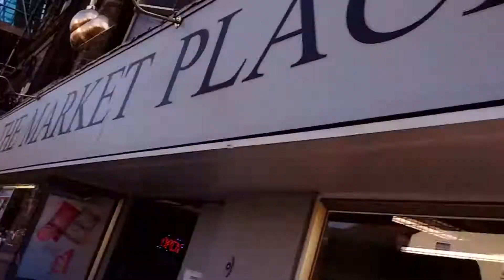Summer Campervan Holiday Part 10 Bungay Church Druids Stone and Mettingham Castle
A gentle amble around the Norfolk and Suffolk coasts in my late grandfather's toyota hiace campervan. Cromer, Sheringham, Weybourne and Felbrigg Hall in North Norfolk down past Sea Palling and Happisburgh to Caister and Great Yarmouth then further south to Southwold inthe  beautiful weather of an English Summer Me, my girls and my friends camping out in my Campervan, a 1988 Toyota Hiace  Devon Tourace four berth pop-top Camper Conversion bought by my grandfather which passed to my father and now to me. Chosen as being better than the equivalent VW Campervans of the era, the Volkswagen T25/T3, it has served four generations camping very well. In regular use throughout the diving season and annually for our North Norfolk mini holiday it will shortly become a university bus too! With the original 1980's equipment enhanced with a jetboil and a ridge monkey, the cupboard stocked with pot noodle, pot porridge and sachets of nescafe we are always ready to go! van, van life, vanlife